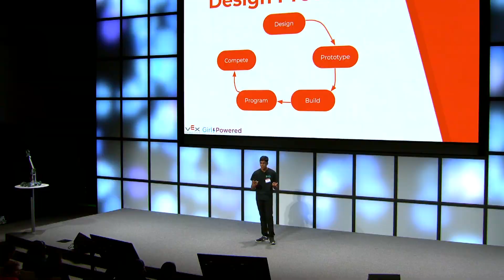The Girl Powered Workshop hosted by Google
Girls discovered a community of support at the Girl Powered Workshop at Google. Attendees opened up and enjoyed a fun space to explore robotics and STEM at their own pace. The Workshop reached 565 girls on 115 teams, while also engaging 160 mentors and 150 volunteers. By taking the fear and intimidation out, we’re enabling confidence and passion to thrive and redefining the face of STEM.